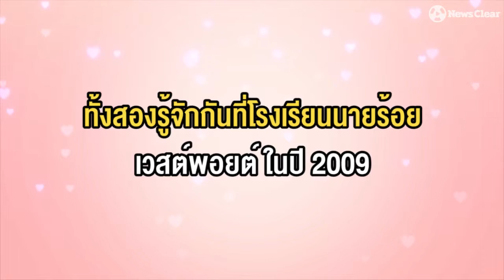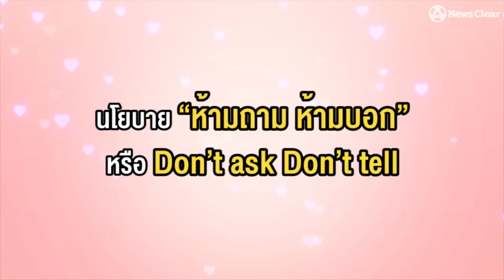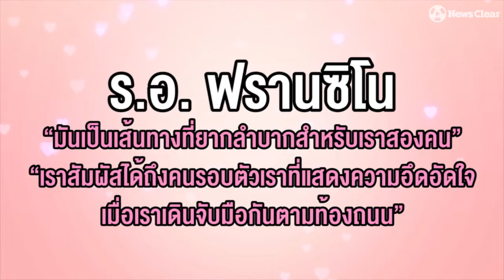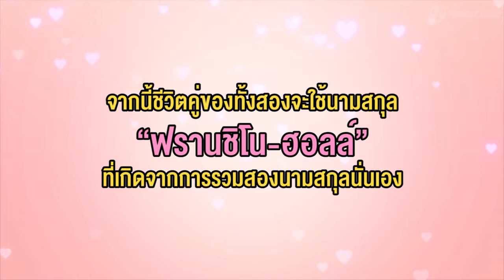คู่รักนักบิน หนุ่มทหารมะกัน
คู่หวานแห่งกองทัพสหรัฐ"นายทหารนักบิน" ตัดสินใจวิวาห์ลอดซุ้มกระบี่อย่างชื่นมื่น หลังฝ่าฟันอุปสรรคกฎระเบียบเรื่องเพศในกองทัพ